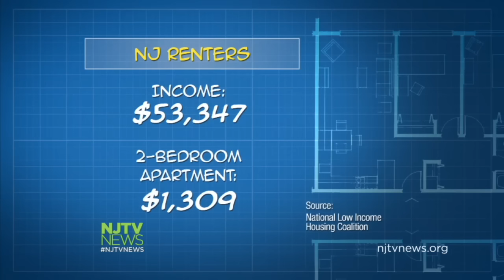One-Third of NJ Renters Spend More Than 50% of Income on Rent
Because many people in New Jersey spend more than 50 percent of their income on rent, they often need assistance for other essential items.